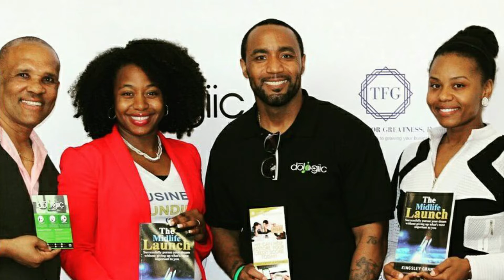Yannick Jackson Spun her U.S. citizenship into a Fab Gov't Job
After working long hours and weekends as an entrepreneur holding down day and night jobs, Yannick Jackson found greater work life balance after taking a job with the federal government. But it was a requirement that she was a U.S. citizen.